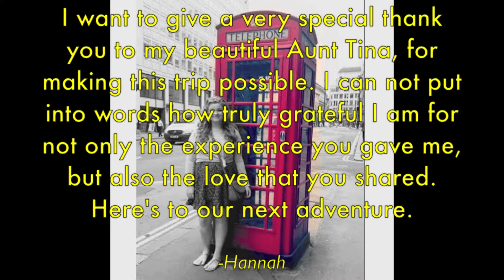Follow Me On My London Trip!